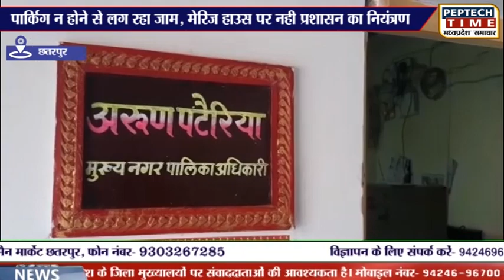छतरपुर-पार्किग न होने से लग रहा जाम, मेरिज हाउस पर नही प्रशासन का नियंत्रण